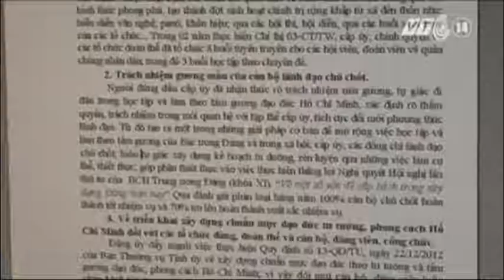VTC14_Hiệu quả từ chương trình đưa tri thức trẻ về nông thôn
Từ năm 2003, tỉnh Khánh Hòa đã triển khai Chương trình đưa sinh viên tốt nghiệp đại học, cao đẳng về các xã nông thôn, miền núi công tác. Qua hơn 10 năm, chương trình này đã góp phần nâng cao chất lượng đội ngũ cán bộ công chức địa phương và nâng cao hiệu quả hoạt động của bộ máy chính quyền cơ sở.